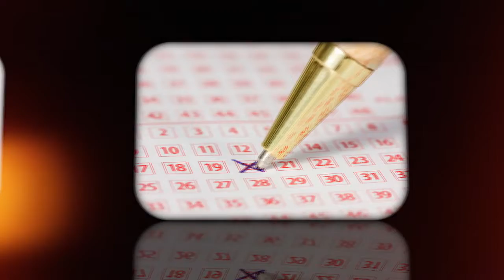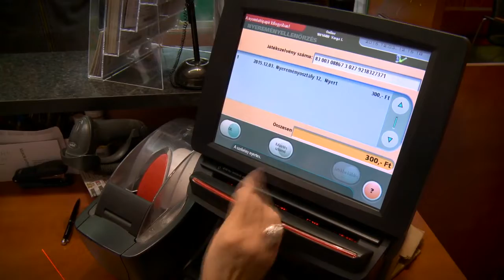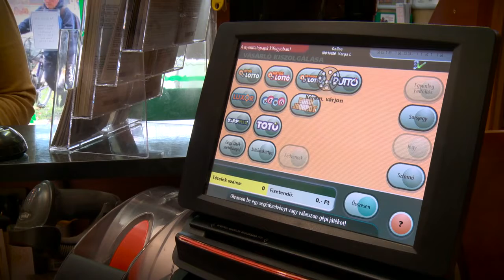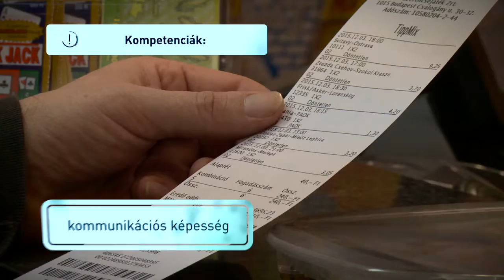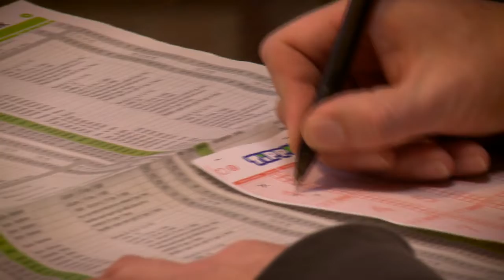5113 33 Totó lottó értékesítő eladó